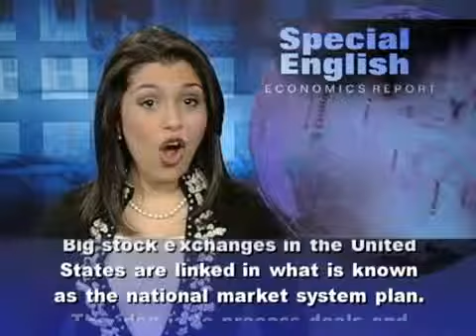Finding Capital in 'Dark Pools' and Angel Investors